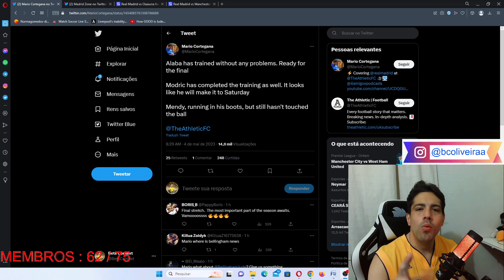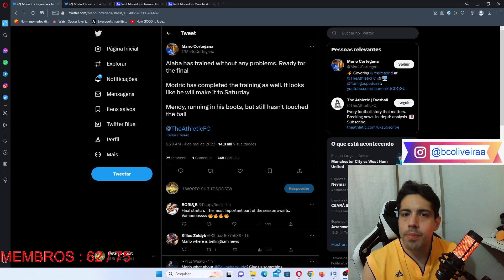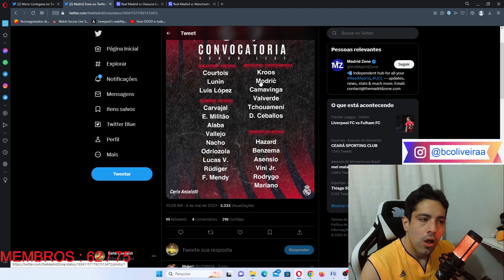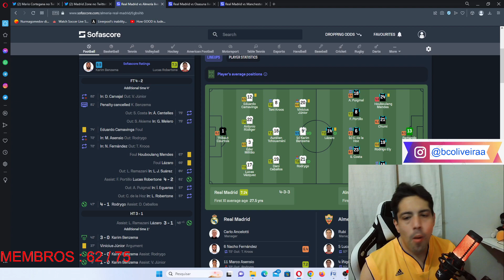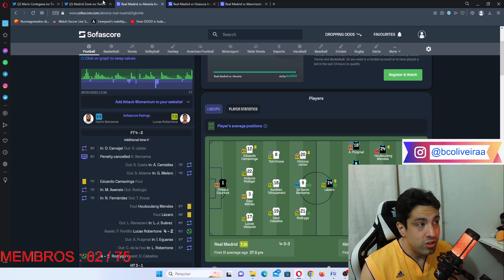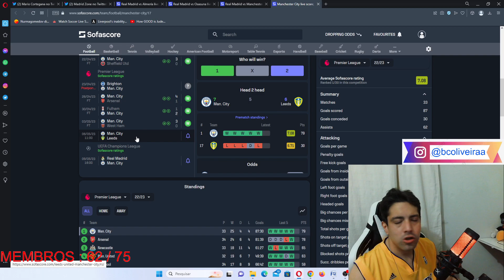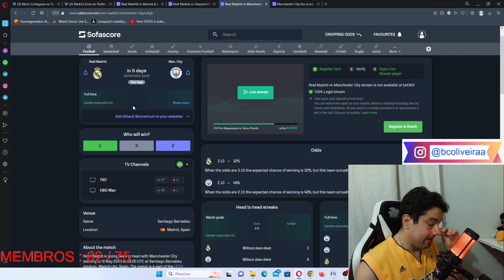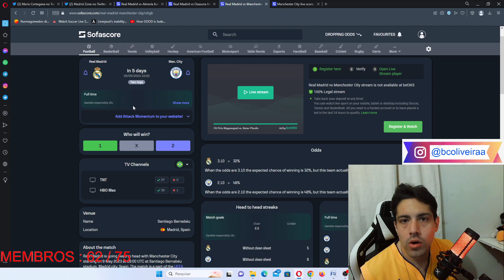REAL MADRID E DOIS JOGOS QUE VÃO DECIDIR A TEMPORADA E O FUTURO DO ANCELOTTI!